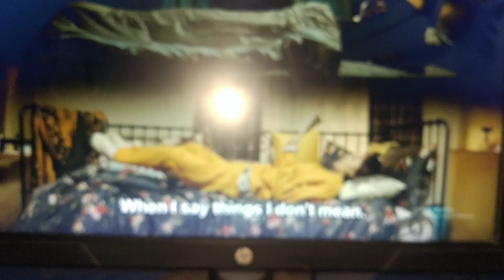good looking pasta.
দারুন পাস্তা হয়েছে আজ।

তার সাথে নাটক টাও জমে উঠেছে।

korean drama is the best.